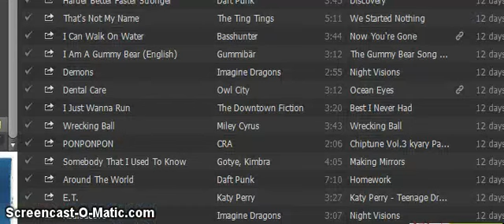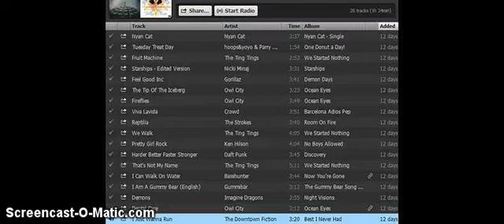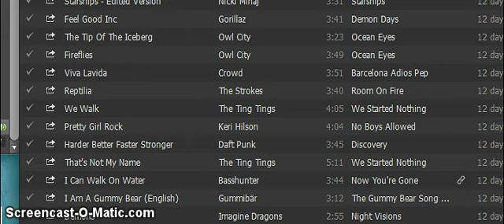my friend's 90TH subsciber